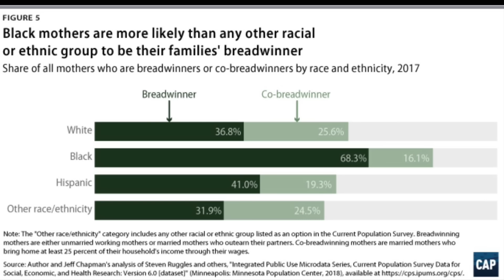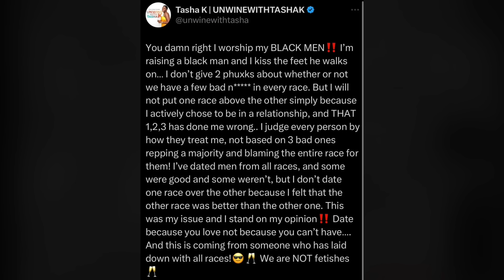The TRUTH Behind the KweenofKings Outrage + Optics Strategy for Black Women